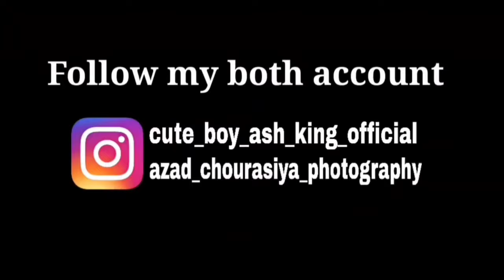Tere Ishq mein ghayal behind the scenes.